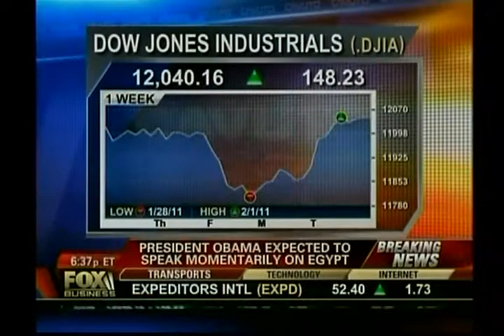Tommy Belesis of John Thomas Financial on Fox Business with Neil Cavuto discussing Egypt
John Thomas Financial CEO Tommy Belesis on Fox Business with Neil Cavuto discussing Egypt